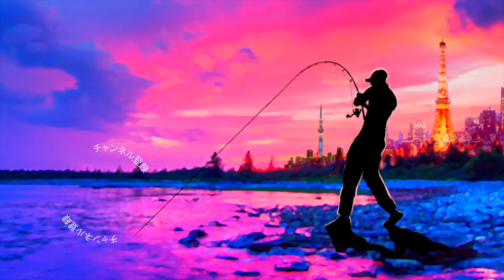【バス釣り】永久保存版・ラインスラック直伝「プロペラの調整・修正方法」【セビレ】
セビレジャンキーのプロペラ調整方法動画です。バス釣り！永久保存版・ラインスラック直伝「プロペラの調整・修正方法」って事で浅草ラインスラックの小倉さんに回転の悪くなった、ぶつけてしまい歪んでしまったプロペラの直し方を聞いて来ましたよ〜！高回転でトルクの有る独特な波動を出すセビレのプロペラは微調整によって新品の時の様な輝きを取り戻します。具体的な用意する工具、絶対に外せないポイントなど盛り沢山な内容となっております。
後半にはおまけで先日のセビレラッシュの実釣シーンを全てつけちゃいます

2022年も釣りに関する様々なコンテンツをアップしていきますよ〜！シマノからは22ステラが登場の発表されたかと思えばダイワからは22イグジストのアナウンスが、、、個人的にはゲーリーヤマモトから登場の河童フロッグと大きなヤマタヌキに期待しております。
2021年は小森嗣彦プロ、今江克隆プロのピュアフィッシングの契約終了と衝撃的なニュースがありましたが今江プロのジーニアスプロジェクトへの移籍など気になる動きから目が離せません！今江克隆プロ仕様のグラビアス！気になりますよね〜

55アップしか釣れない！デプス「コードネームバス」に巨大バスが襲い掛かる衝撃映像